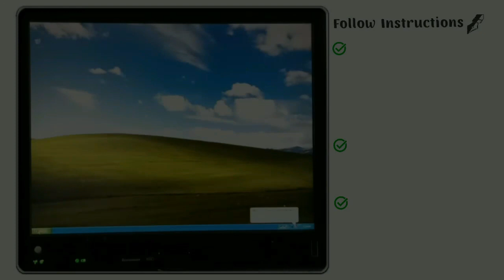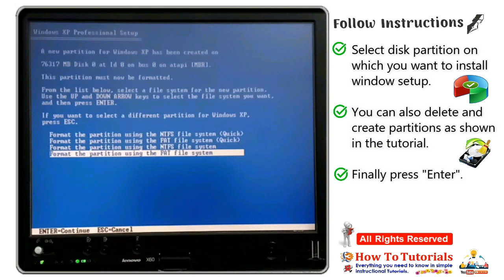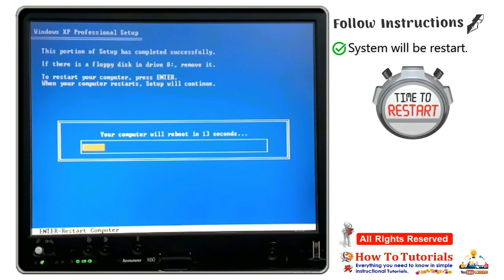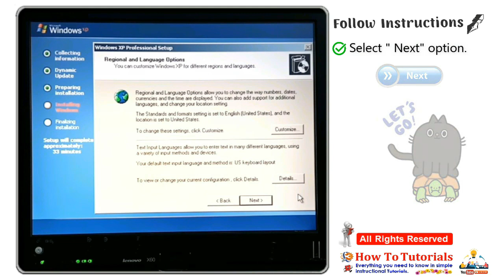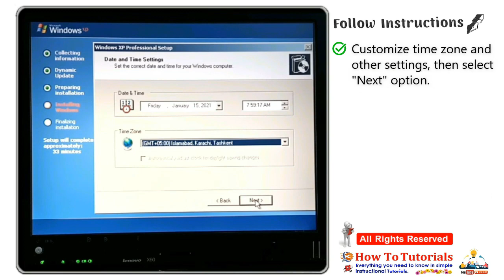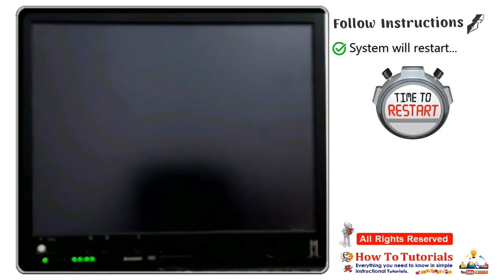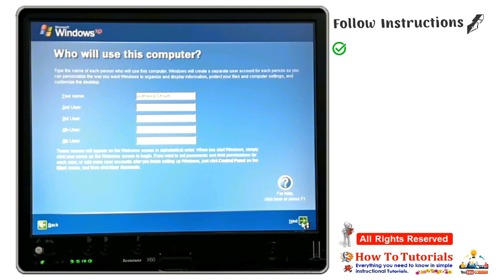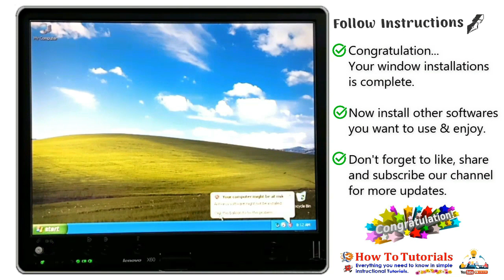How to Install Windows XP With CD/DVD And Bootable USB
In this tutorial, you can easily learn "How To Install Window XP". This tutorials can be used for both types of CD/DVD or Bootable USB window installation. All the necessary steps, a user have to select while installing a window are separately added in video in text format for easy understanding.

1. Step by step installation.
2. Additional help from side text for each step.
3. Heart touching background music.
4. Short and to the point explanation.
5. Time saving by skipping the long steps.
Hopefully, it will be really helpful for each type of users.